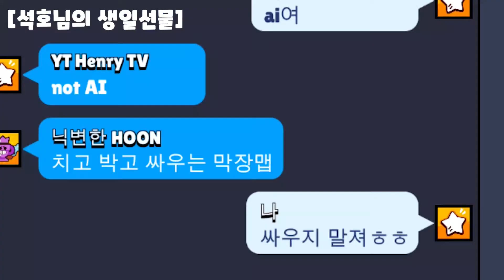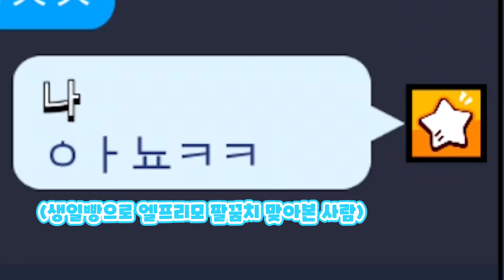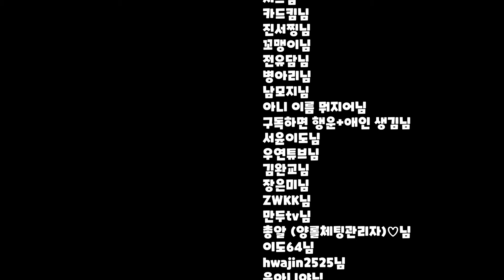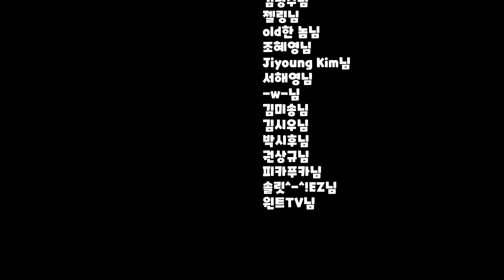🎂생일파티!!! - [게임]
오늘10/8은 용용이의 생일입니당!

제 생일을 위해 도와주신분:
닉변한 HOON님
할만한 이름이 없는 석호님
YT Henry TV님
죽음의 사신님
ㅋㅋㅋ님

_설날이_님

키드님

진서찡님

이불진x님 (킹루X님)
재민님

정말 정말 감사합니당 :)

구독자 454명 감사합니당! ଘ(੭ˊ꒳ˋ)੭✧

HAPPY BIRTHDAY TO YONGYONG! :)